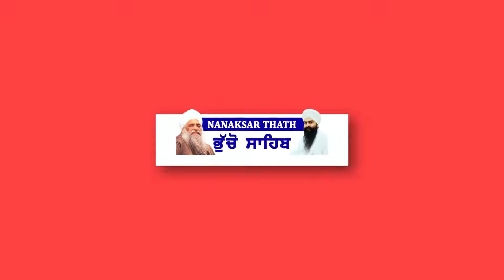Tu Beant Ko Virla Jaaney...! Bhai Harpreet Singh Ji Mani Shri Bhucho Sahib